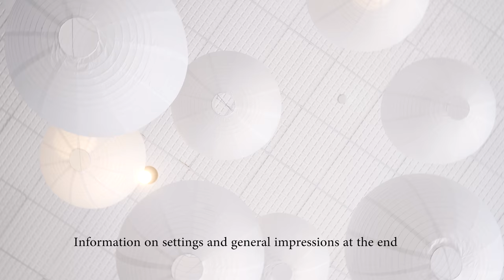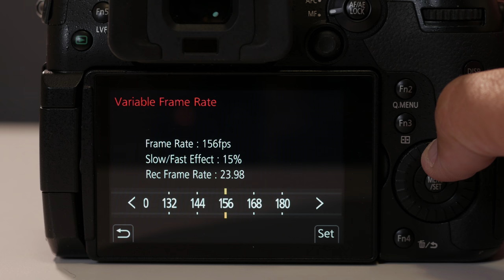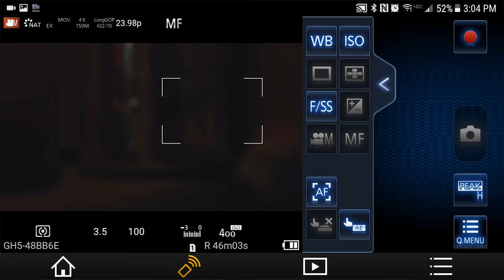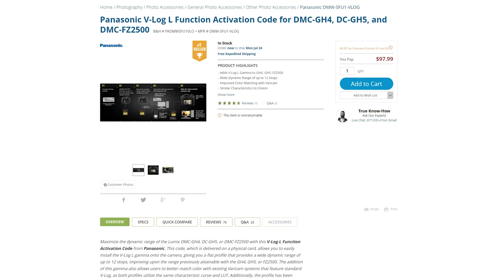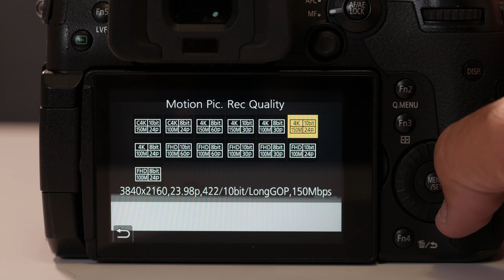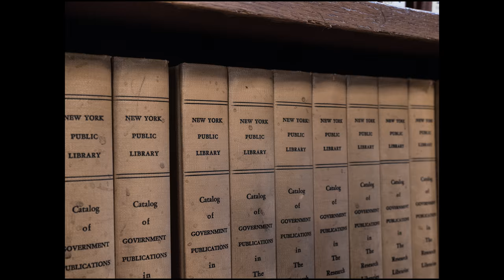Panasonic GH5 Full Review - 4K Powerhouse Camera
The specs on the Panasonic GH5 are absolutely ridiculous with 4k @ 60P, 1080p @ 180fps, 10 bit, unlimited recording, and so much more. But let's go in-depth after some wedding filmmaking to see if the GH5 really is the ultimate video camera.